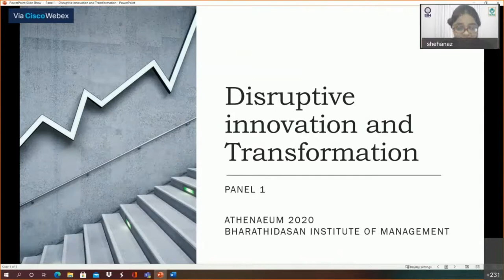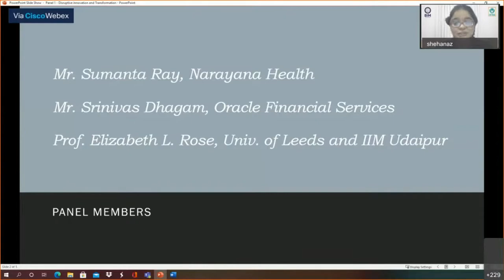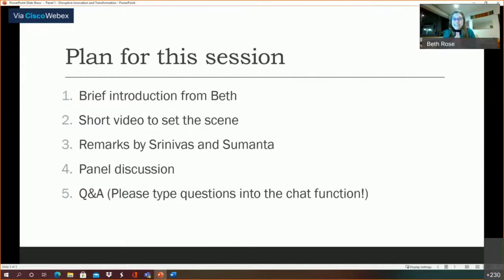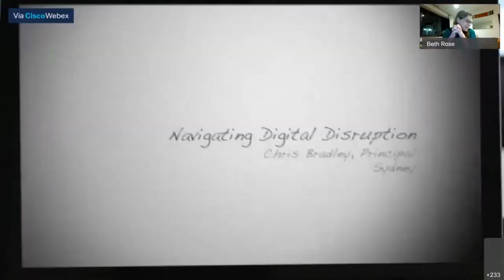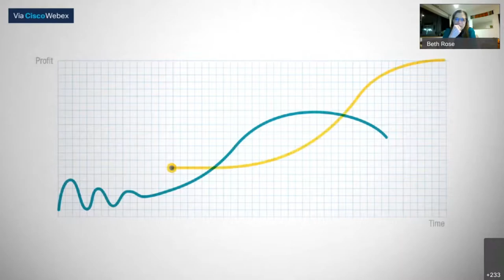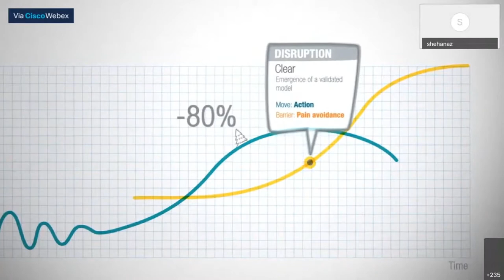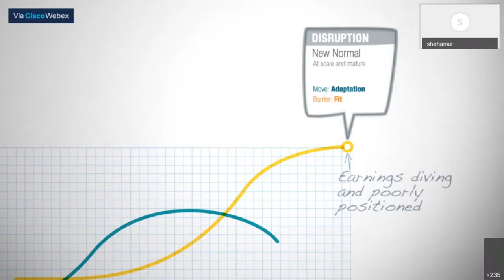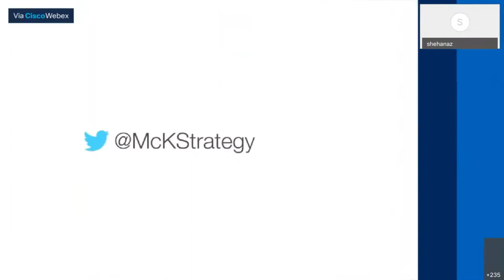Athenaeum2020 – Panel 1 Discussions | Disruptive Innovation and Transformation | BIM Trichy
BIMTrichy had immense pleasure in hosting the speakers for the subtheme "Disruptive Innovation and Transformation" for the flagship research conference Athenaeum2020 – IX International Management Research conference.

“Each failure is a good foundation on what not to do”

Mr. Srinivas Dhagam shared his views on how failures can be the pillars of success. He further shared his views on how the culture of an organisation is the key driving force when considering entrepreneurship and disruptive innovation.

“Innovation is incremental”

Prof. Elizabeth L Rose shared her views on the importance of government support for entrepreneurial spirit and the need of an entrepreneurial world. She also shared that innovation disrupts the current situation and changes the nature of the industry.

“Disruptions brought by external environments are more tectonic in nature”

Mr. Sumanta Ray shared his views on the importance of not being content and the way shifts in the industry affect all the stakeholders. He also shared how people use technology to bring about disruptive innovation.

CECMAR extends its immense gratitude to the speakers for spending their valuable time for the event.